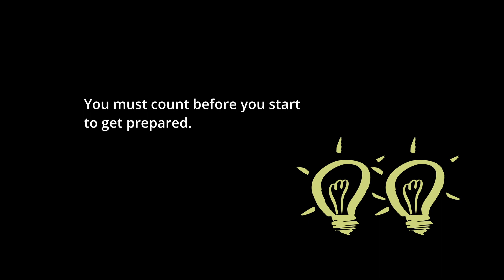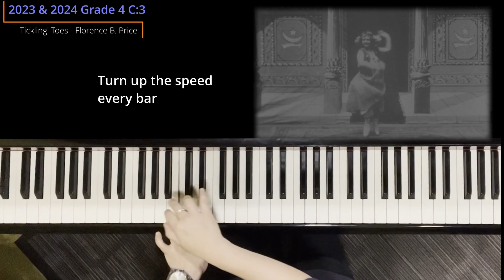ABRSM Piano 2023 & 2024 Grade 4 C3 - Ticklin' Toes by Florence B. Price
About the piece:
This is a lively piece derived from African-American dance in ABA form.

Filming device: Canon C100 Mark 1, iPhone 13
Audio: Samson CO2 Condenser Mic
Piano : Kawai RX-3 Grand
Venue： Studio Bravura Hong Kong